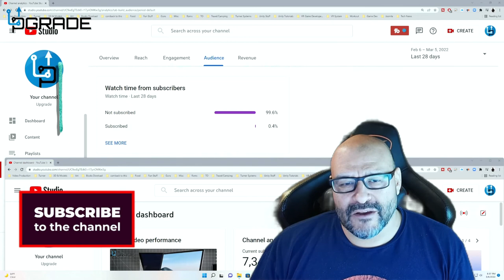Sympa Dimmable Table Lamp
LED Desk Lamp, sympa Dimmable Table Lamp with 7 Brightness Levels, 5 Color Temperatures, USB Charging Port, Touch Control, Memory Function, Desk Light for Home Office Reading Work Study (Silver)